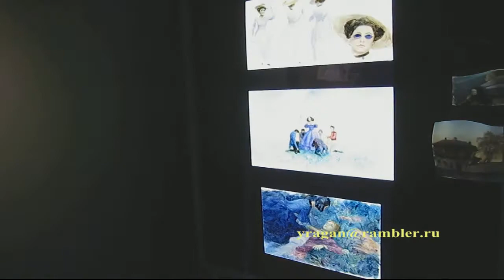Э Р А Р Т А Александр Петров путешествуем с Ларуссия по Петербургу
Э Р А Р Т А        Александр Петров